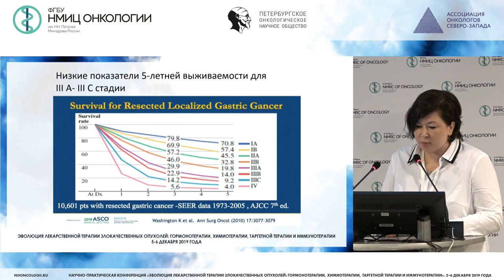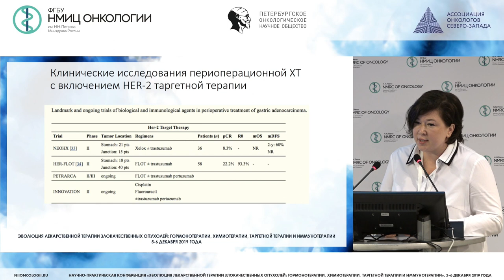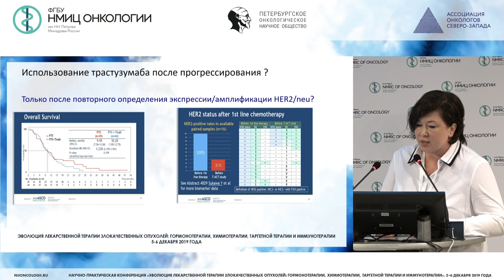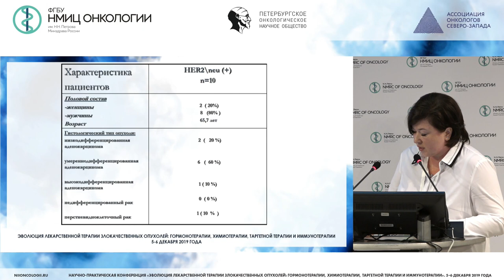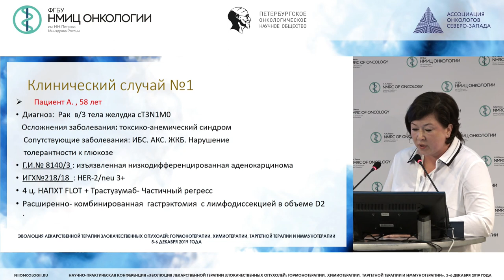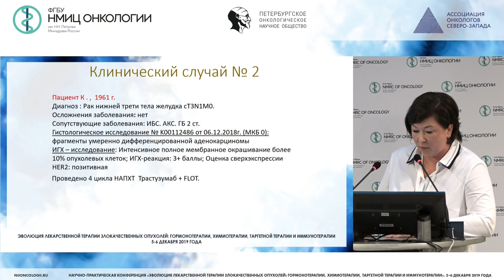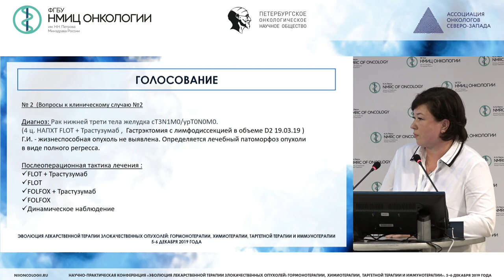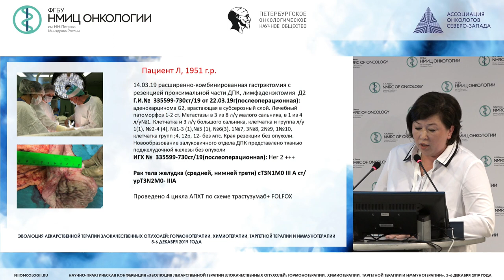Системное лечение HER2+ местно-распространенного рака желудка и кардиоэзофагеального перехода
Авраменко Инна Владимировна
к.м.н., врач клинический онколог, заведующая химиотерапевтическим отделением СПб ГБУЗ ГКОД, Санкт-Петербург